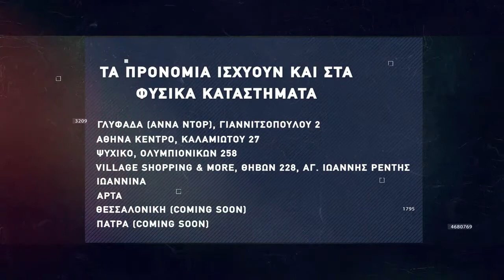Basketaki The League - Basket Maniacs Vs New York Fix (25/2/22)